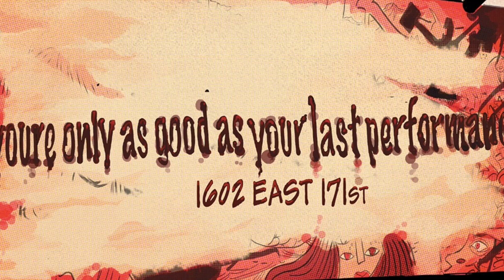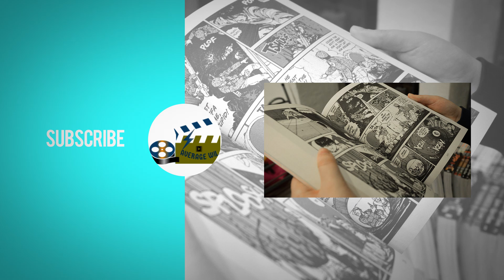"From Anonymity to Infamy: The Origin of the Deranged Artist Known as Muse!”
In todays video we will get to know the origin of the Marvel character Muse. Who is Muse? What drove him to become a deranged artist that painted his masterpieces with the blood of his victims. Does he have powers? Join us as we find out,